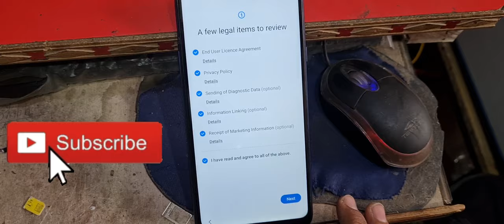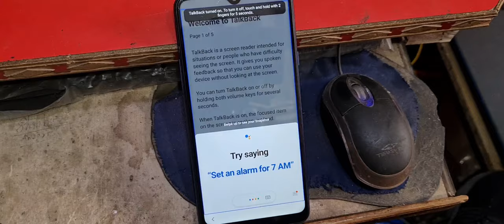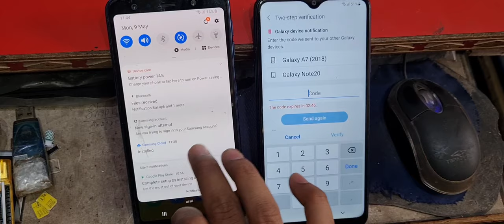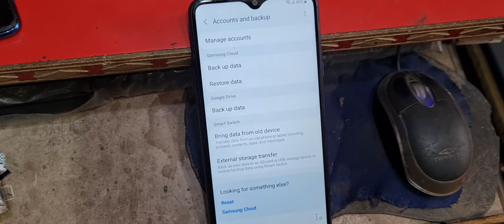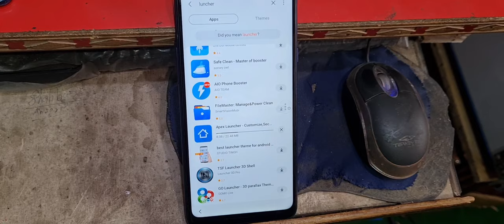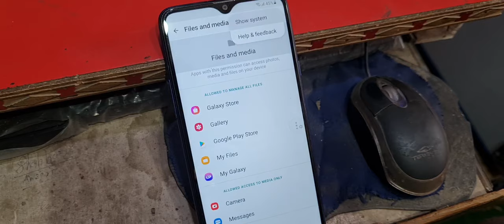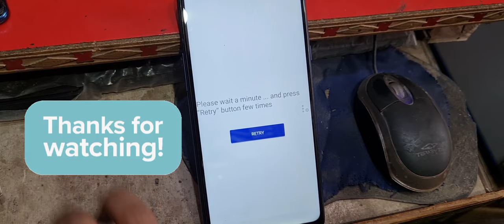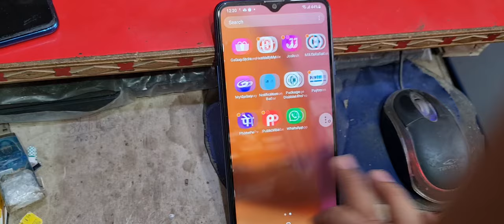Samsung A20 A20s | Android 11 U3 U4 | Frp Bypass Without Pc Full Video | Knox Security NOT WORKING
Samsung a20 frpbypass
Samsung a20s frpbypass
Samsung a20 lock unlock
Samsung a20s lock unlock
Samsung a20s hang on logo
Samsung a20 hang on logo

Samsung a20 a20s frp ya google account bypass without Pc New solution free no problem full video
Samsung all Knox not working solution frp bypass solution free
Samsung mobile a20  a20s  latest Samsung A20 A20s | Android 11 U3 U4 | Frp Bypass Without Pc Full Video | Knox Security NOT WORKING |

Samsung Galaxy A20s Frp Bypass Android 11 Without Pc | Samsung A207F Google Account Bypass U3 U4
(Without PC) Samsung A10s, A20s HARD RESET & FRP LOCK REMOVE ANDROID 11🔥🔥🔥